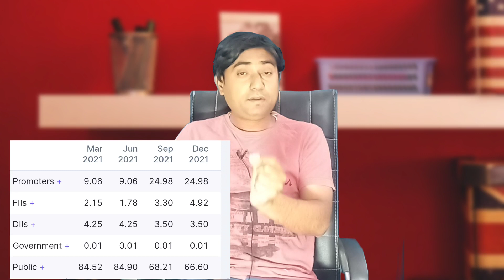Reliance power latest news | Rpower | Target | अब होगा धमाका | best penny stocks to buy now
Topic Cover
RPOWER share today news
smkc
stock market ka commander
best power stock